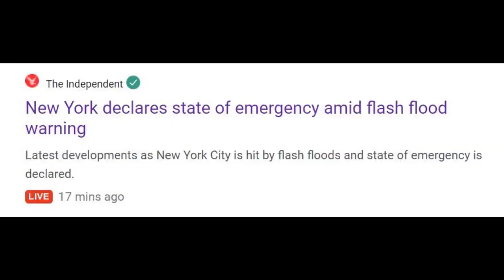Meanwhile in New York